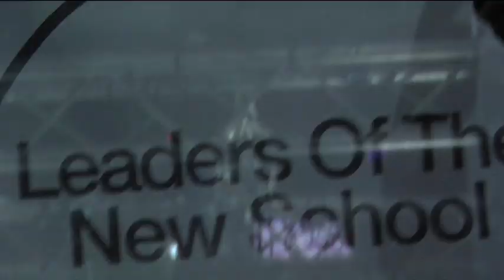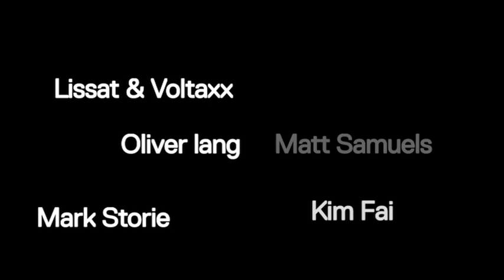Toolroom Presents Leaders Of The New School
For Leaders Of The New School Events with full tour package/marketing tailored to suit your venues needs & budget.